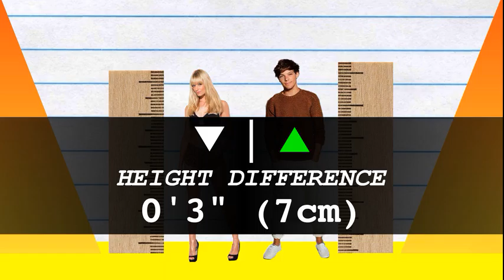How Much Taller? - Beth Behrs vs Louis Tomlinson!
We compare Beth Behrs and Louis Tomlinson in height, visually and with data, and reveal just how much the difference is between the actress and pop-star!